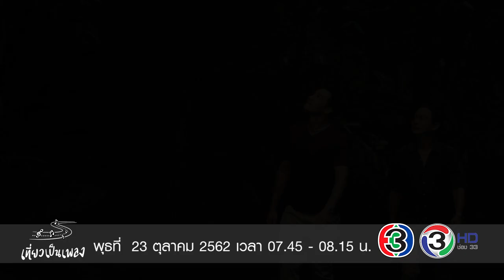Trailer "เที่ยวเป็นเพลง" EP.01 "จันทบุรี"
"เที่ยวเป็นเพลง" รายการใหม่ที่จะพาคุณไปท่องเที่ยว ความรู้สึกทุกอย่างที่เกิดขึ้นระหว่างการเดินทางจะถูกใช้ในการแต่งเพลง นำเสนอในรูปแบบหนังภาพยนตร์สั้น ตอนแรก "จันทร์เจ้าขา" ออกอากาศในวันพุธที่ 23 ตุลาคมนี้ และทุกวันหยุดนักขัตฤกษ์ต่อไป